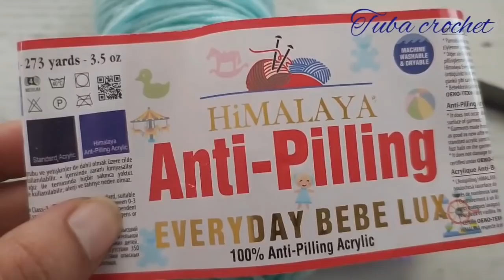Super Easy crochet baby blanket pattern for beginners ~ Trends Crochet Blanket Knitting Pattern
Tuba Crochet youtube channel, other world trend, world trend, youtube trend, trend, 2021 trend searches, including hand knitting, knitting models, you can find some of the videos below.

Youtube trend searches and trends candidate for Google searches 2021 trend baby blanket hand knitting model You will find the answers to the following questions with the current training video.
 How many crochet numbers should we choose when knitting hand knitted baby blanket models?
 How many chains to start knitting baby blanket by hand?  And what are the tricks